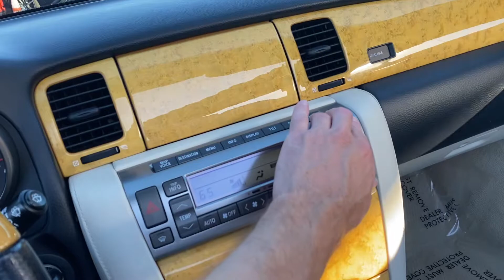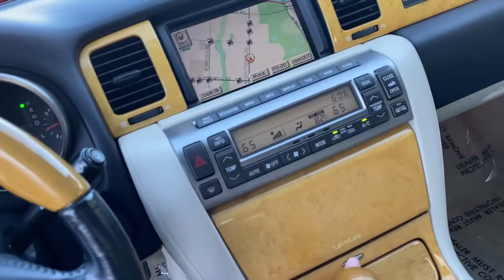2002 Lexus SC430